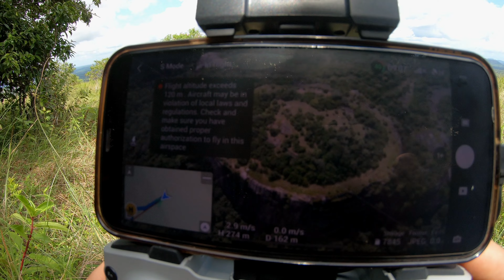අබිරහස් පිරුණු දානිගල | Mysterious Danigala Mountain 🇱🇰 (2022)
දානිගල කියන්නෙ මාදුරුඔය රක්ෂිතය ඇතුලෙ පිහිටලා තියෙන සුවිශේෂී හැඩයකින් යුක්ත කන්දක්. මේකෙ මේ පවතින හැඩය නිසාම මේ සම්බන්ධ ගොඩක් අබිරහස් ජනප්‍රවාද බැදිලා තියනවා. දියුණු ලෝකයේ තාමත් පර්යේෂණවල නියැලෙන පිටසක්වල ජීවින් මේ දානිගල සමග මොනයම්ම හෝ සම්බන්ධයක් ඇතැයි සැලකෙනවා. ඒවගෙ ඇත්ත නැත්ත කෙසේවෙතත් දානිගල කියන්නෙ සුන්දර තැනක්. ඉතින් අපි නිවාඩු වෙලාවක නැග්ග දානිගල ගමන තමයි මේ..

ඔයාල මාව අදුරගත්තෙ Planet 361 හරහා. වීඩියෝ ක්‍රීඩා වලට ආදරය කරන අය එකතුවෙලා ඉන්න Planet 361 ගැන සහ ඒ චැනල් එක කරගෙන යන මගෙ ජීවිතේ ගැන විශේෂ දේවල් බෙදාහදාගන්නයි මේක හැදුවෙ. පුළුවන් වෙලාවට මේකෙත් videos දාන්නම්. එහෙනම් කට්ටියටම ජයවේවා!

මේක මගෙ 4 වෙනි YouTube චැනල් එක. පහළ තියෙන්නෙ ඉතුරු තුන. කැමතිනම් ගිහින් බලන්න.